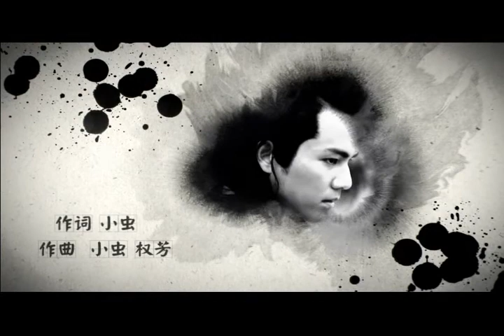天涯明月刀完整版主题曲傅红雪個人MV by童小姿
轉自優酷 童小姿